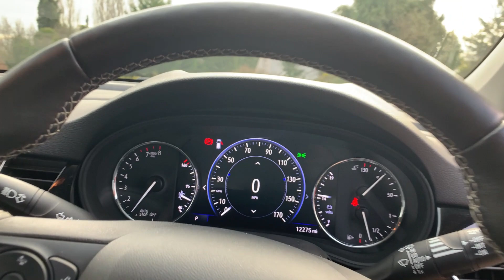Vauxhall Astra 1.4i Turbo Elite Nav Hatchback 5dr Petrol CVT Euro 6 (s/s)